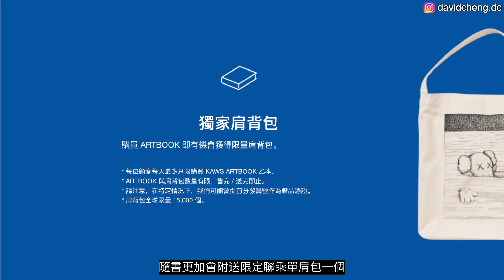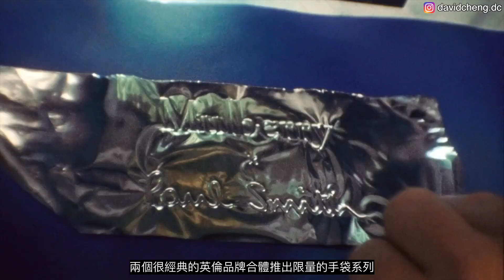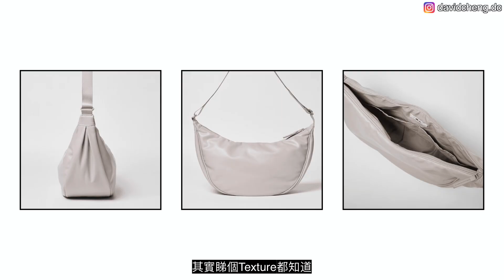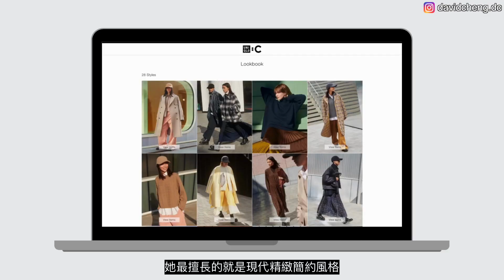【秋季聯乘】KAWS x UNIQLO UT、sacai x Carhartt WIP 2023秋冬系列｜5個必知時尚圈最新聯名企劃｜Fall 2023 Collabs｜David Cheng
今季時尚界值得留意的聯乘合作包括：
00:00 時尚聯乘整合
00:15 KAWS x UNIQLO 全新 UT 聯名系列
01:43 sacai x Carhartt WIP 秋冬系列打造未來工裝
03:42 INITIAL +《新世紀福音戰士》服裝系列
04:59 Paul Smith x Mulberry 傳承英倫風格
06:11 UNIQLO : C 新設計師聯乘系列
短片內推薦單品：
相關系列：
其他影片：
資訊欄中的部分連結為affiliate links，不影響大家前往購買的價格。如果產生交易，我將可以獲得少量佣金收益，佣金不需由消費者負擔。介意的朋友不妨自行搜索，多謝支持！
再忙碌也要穿得好看！